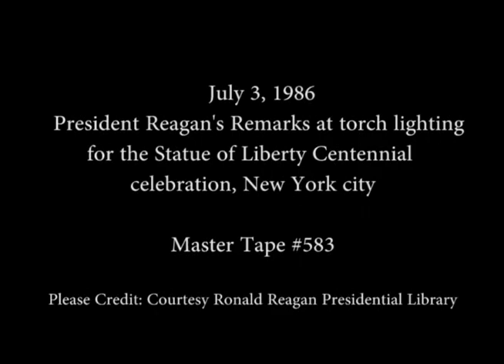President Reagan's Remarks on the Lighting of the Statue of Liberty on July 3, 1986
Full Title: President Reagan Remarks (shot from behind President) on the Lighting of the Torch of the Statue of Liberty in New York, New York. Governor's Island on July 3, 1986

Access Restriction(s):Unrestricted
Use Restriction(s):Unrestricted